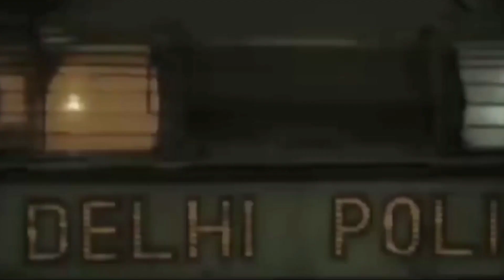अचोला पुलिस ने रश्मि गार्डन ईमारत में हुई चोरी का खुलासा कर, महिला आरोपी को व उसके दोस्त को पकड़ा !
Nalasopara RashmiGardenMeChori AaropiMahilaGiraftaar - अचोला पुलिस ने रश्मि गार्डन नामक ईमारत में हुई चोरी का खुलासा कर, महिला आरोपी को व उसके दोस्त को पकड़ा !HN News !